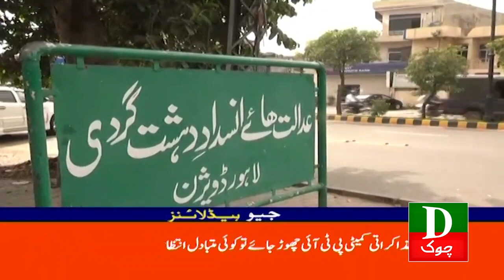News Headlines - Sheikh Rasheed Ka Bara Bayan | 30 May 2023